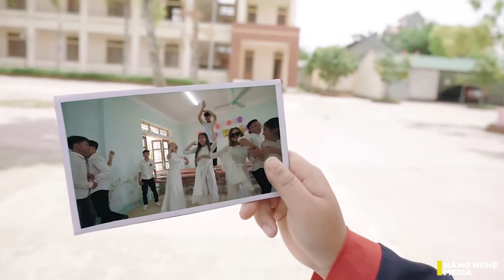[Kỷ yếu] 12 K9A4 THPT YÊN THÀNH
Cùng nhau chụp 1 bộ ảnh thật đáng nhớ với nhau để lưu lại tuổi thanh xuân rực rỡ !!!
Trơi mưa khiến cho việc chụp trở nên khó khăn hơn , nhưng đổi lại nó mang lại cảm xúc hiều hơn là khi trời nắng chói chang khi ta được hòa chung vào trong cơn mưa.
🍀FREEGÓI CONCEPT HÀN QUỐC & BAO CẤP & VINTAGE 🍀
👉👉👉 Áp dụng cho tất cả các gói chỉ từ 250K ( mỗi tuần 1 lớp duy nhất )
ƯU_ĐÃI DÀNH DÀNH THÊM CHO 3 LỚP KÍ TRONG HD TRONG T6
FREE🎁GÓI TRANG TRÍ LỚP
FREE🎁 GOI FLYCAM GIÁ 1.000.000
GIẢM🎁20% GÓI MAKEUP CẢ LỚP

🔆 TƯ VẤN VÀ KÍ HD TẠI TRƯỜNG cho các lớp
🔆 CHỈ CẦN KÍ HD ƯU ĐÃI đến ngày lớp chính thức chụp
🔆GIẢM GIÁ 20% DỊCH VỤ THUÊ VÁY PARTY
🔆 HỖ TRỢ MAKEUP GIÁ

☀️☀️☀️ NẮNG NGHỆ MEDIA - Chụp kỉ yếu đẹp Tp.Vinh là team chụp kỉ yếu thuộc Đại Dương Photography , được chia ra nhằm tới mục đích phục vụ tốt hơn cho các bạn học sinh, sinh viên...
+ ĐƯỢC nhận trang phục áo dài + áo vest trước 2-3 hôm trước ngày chụp
+ ĐƯỢC giữ lại 30% giá trị hợp đồng đến khi nào nhận đủ ảnh gốc và ảnh pts mới phải thanh toán hết
+ ĐƯỢC photosop 100% toàn bộ ảnh chụp
+ ĐƯỢC hỗ trợ thử đồ tại trường trước khi kí hợp đồng nếu lớp ở xa
+ CAM KẾT không phát sinh chi phí trong buổi chụp
Để các bạn tham khảo dễ dàng hơn về chất lượng ảnh .
Đại Dương Photography Nằm trong top 3 địa chỉ chụp kỉ yếu chất lượng nhất Nghệ An
Luôn được đánh giá 5⭐ cho sự uy tín, chuyên nghiệp

⚠⚠ TẠI SAO TEAM CHÚNG TÔI LÀ MẢNH GHÉP CUỐI CÙNG CỦA LỚP BẠN???
CHÚNG TÔI - NƠI LỰA CHỌN HÀNG ĐẦU CHO DỊCH VỤ KỶ YẾU Ở Nghệ An
👍 Tự hào là đơn vị chụp ảnh kỷ yếu cho hầu hết các Trường ĐH, CĐ, các trường THPT và Đại học, cao đẳng trên địa bàn Nghệ An+ Hà Tĩnh và các tỉnh lân cận
👍 Stylish tạo dáng CHUYÊN NGHIỆP và vô cùng SÁNG TẠO
👍 Phụ kiện chụp luôn được UPDATE liên tục, sẵn sàng phục vụ các Ý TƯỞNG táo bạo của KHÁCH HÀNG
👍 Trang thiết bị đầy đủ phục vụ cho phép tạo nên những BỨC ẢNH TUYỆT ĐỈNH nhất
👍 Đội ngũ TƯ VẤN chuyên nghiệp và tận tình, ONLINE phục vụ khách hàng 24/7

☘ ẢNH ĐẸP - GIÁ HỢP LÝ - KO CHỌN HƠI PHÍ ☘

📷🏡Địa chỉ: 32 Võ Thị Sáu - Trường Thi - Tp VINH